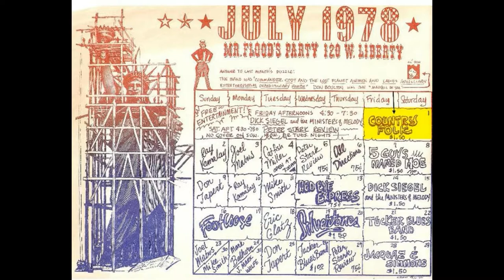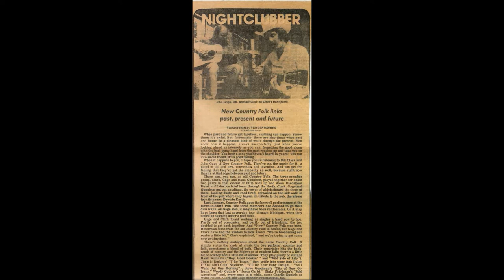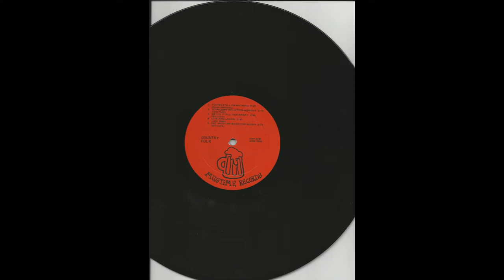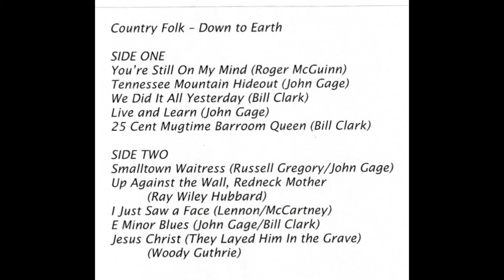DOWN to EARTH with COUNTRY FOLK 1976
Country Folk recorded this album in 1976 at Ray Fultz studio in Louisville, Ky.  Turley Richards produced this album.  My brother Mickey and Turley were part of the Honky Tonk Honkers on Country Folk recorded this album in 1976 at Ray Fultz studio in Louisville, Ky.  Turley Richards produced the album.  Turley and  Mickey Clark made up the Honky Tonk Honkers as the choral group on Up Against the Wall.  Country Folk evolved into New Country Folk when Roger Crowe Culter took over bass duties in 1977ish.  He did not play on the album.  A few photos (the good ones!) provided by Perrie Juan, Photographer.  New Country Folk is made up of John Gage, Roger Crowe Cullter and Bill Clark.  WLRS Homemade album was a local FM radio station in Louisville that chose 12 songwriters' tunes to comprise this album in the 70's.  Our tune EMinor Blues made the cut...
Bill Clark